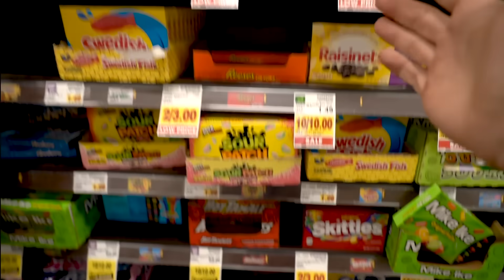My Little Brother THIRD WHEELS MY DATE With MY CRUSH **ANNOYING CHALLENGE** 😒 |Hayden Haas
Hey guys,  its Hayden Haas here, one of  @Piper Rockelle best friends! I hope you guys enjoy todays video my little brother third wheels my date with my crush for 24 hours, annoying challenge. Thats right guys today my brother joined my crush and i on a date for 24 hours. Lets just say this third wheeling challenge was so annoying. However i had so much fun filming with my crush Claire Rocksmith, and my brother.  Ive seen this third wheeling date challenge done by a lot of youtubers so im happy i got t try it out on my own page.

ItsHaydenHaas

Hello to Everyone ... I'm Hayden, and I live in Los Angeles. I am an Actor, Athlete, and Content Creator !!  I enjoy Creating YouTube Videos  with my friends or even by myself or with the help from You , the viewers! BIG HUGS ... LOVE, HAYDEN!!